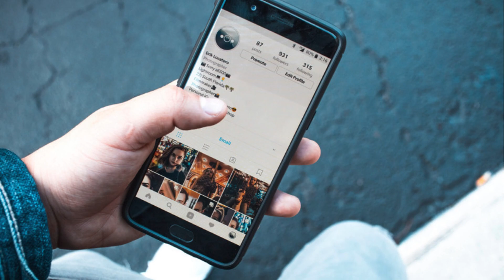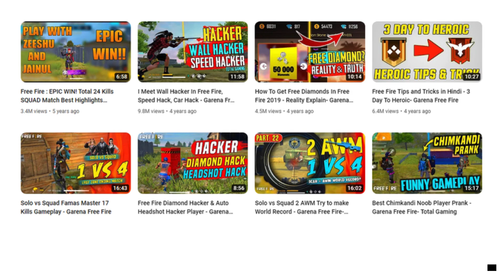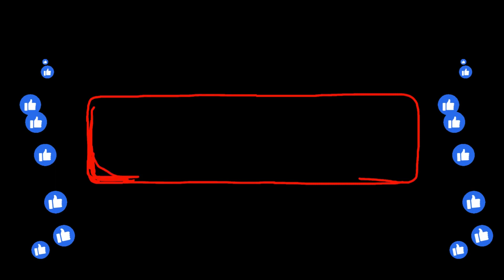Ajju Bhai Lifestyle 2024 | Total Gaming YouTube Income Reveal 🔥🔥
Welcome to the world of Ajju Bhai, where action meets entertainment! Dive into the thrilling adventures of Ajjubhai94, also known as Ajju Bhai, as he takes on the gaming universe with his remarkable skills and charismatic persona. Join the millions of fans who eagerly await each of Ajju Bhai's captivating videos, whether it's his epic gameplay sessions, engaging Q&A segments, or the latest edits of his favorite songs. With each upload, Ajju Bhai brings a new level of excitement and joy to his audience, showcasing not only his mastery of games like Free Fire but also his unique style and humor.

"Get ready to unveil the face behind the legendary gamer alias, Ajju Bhai! Witness the much-anticipated moment as Ajju Bhai steps into the spotlight, revealing the face that has captivated millions of fans worldwide. Prepare for excitement, anticipation, and a glimpse into the world of one of gaming's biggest icons!"